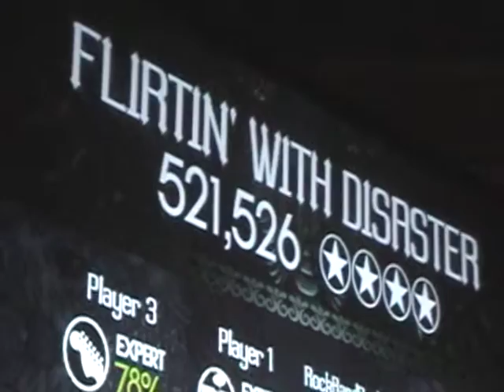Falcon 4-2-09 Flirting With Disaster